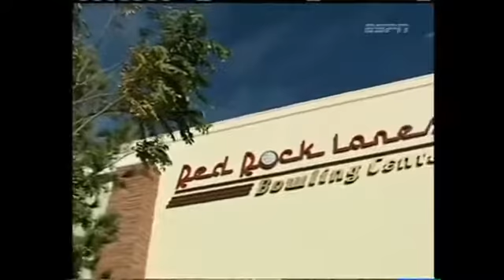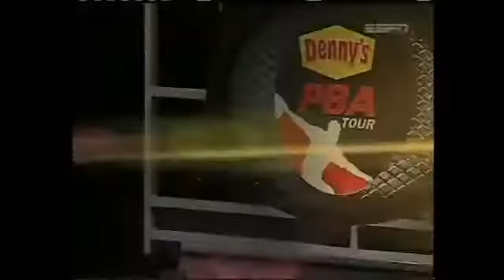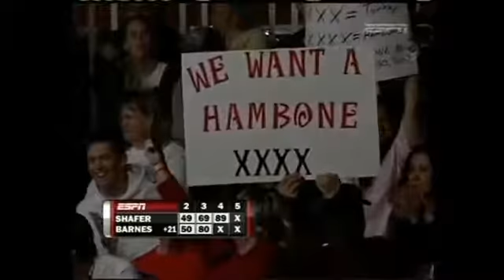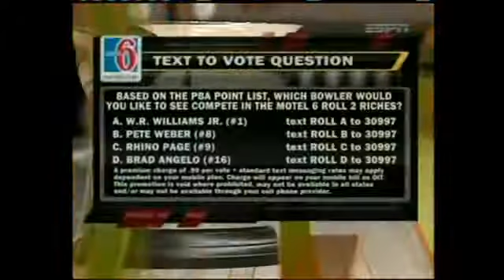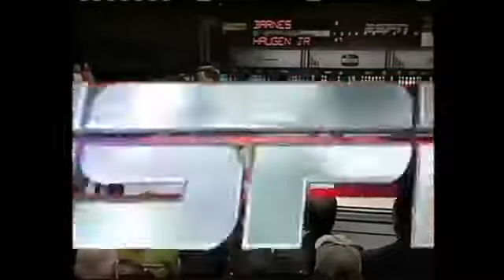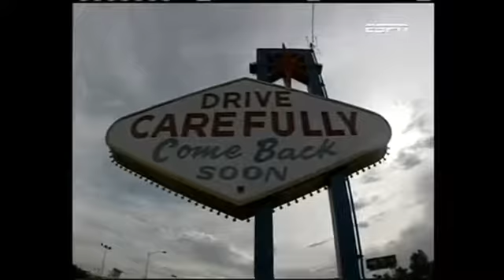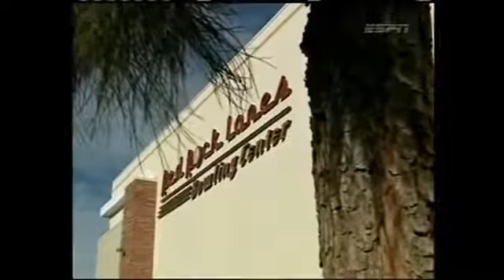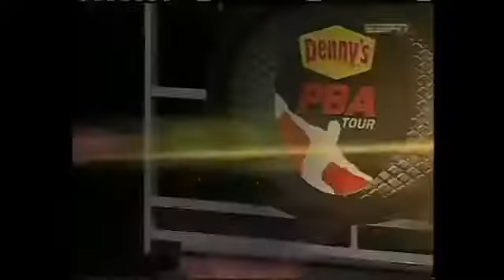2009 Bowling PBA H&R Block Tournament Of Champions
Played on January 27, 2008 at Fountain Red Rock Lanes Las Vegas, NEVADA . . . Stepladder Game 1 - Ryan Shafer 215 def. Pete Weber 213 / Stepladder .

Played on January 25, 2009 at Red Rock Lanes Las Vegas, NEVADA . . . Steppladder - Game 1 - Wes Malott 276 def. Mike Scroggins 203 / Semifinals - Rhino .

CHAMPIONSHIP MATCH: The final exciting part of the match. Enjoy :D.

Played on April 01, 2007 at Bradley Bowl Windsor Locks, CT . . . Semifinals 1 - Tony Reyes 215 def. Norm Duke 206 / Semifinals 2 - Tommy Jones 279 def.